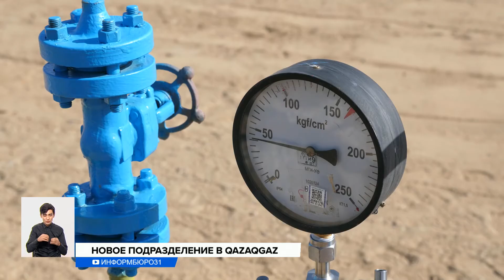QazaqGaz предпринимает меры по увеличению ресурсной базы газа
QazaqGaz предпринимает меры по увеличению ресурсной базы газа. Об этом в Facebook сообщил глава национальной компании. Это одна из стратегических задач компании, отметил Санжар Жаркешов. Поэтому новая команда под его руководством приняла ряд антикризисных мер. В QazaqGaz решили создать новое подразделение и активно вовлекать в геологоразведку отечественных и зарубежных инвесторов.
В Казахстане идёт активная газификация. Спрос на голубое топливо может увеличиться. Для удовлетворения растущей потребностей в товарном газе на внутреннем рынке, в Национальной компании QazaqGaz приняли ряд мер. Так, акционерное общество решило создать новое подразделение, которое будет работать над увеличением ресурсной базы газа.
САНЖАР ЖАРКЕШОВ, председатель правления АО «Национальная компания QazaqGaz»:
— В рамках исполнения поручения Президента по увеличению ресурсной базы Казахстана, мы на базе существующей компании «Амангельды Газ» создали «Разведка и добыча QazaqGaz». Эта компания будет заниматься именно увеличением ресурсной базы. Используя наше приоритетное право, QazaqGaz планирует получить до 10 новых лицензий на геологоразведку и разработку новых месторождений.
Сегодня газовая отрасль проходит большой ренессанс реформирования, отмечает глава Национальной компании. По словам Санжара Жаркешова, сфера становится более рентабельной и привлекательной для отечественных инвесторов.
— Идет реформа справедливого ценообразования. Для национальной компании QazaqGaz становится приоритетным получить эти лицензии, используя приоритетное право, пригласить казахстанские, а также зарубежных инвесторов для именно разработки этих газовых месторождений.
Новая компания «QazaqGaz Разведка и добыча» создана на базе ТОО «Амангельды Газ» и обеспечивает рабочими местами около 160 человек. Большая часть из них трудится вахтовым методом. В планах компании увеличивать ресурсную базу за счёт геологоразведки и вхождения в проекты недропользования.